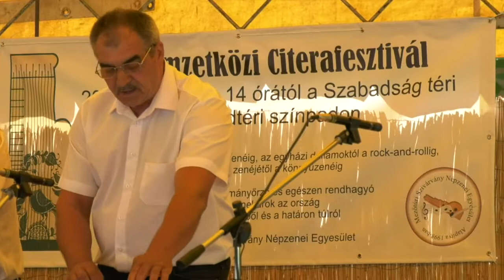I. Nemzetközi Citerafesztivál 1.rész 2018.06.26.